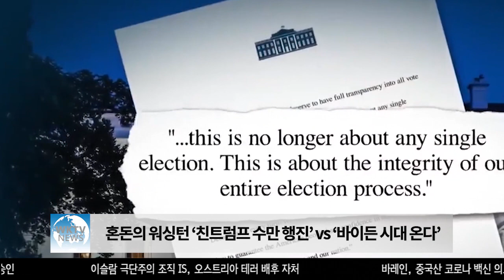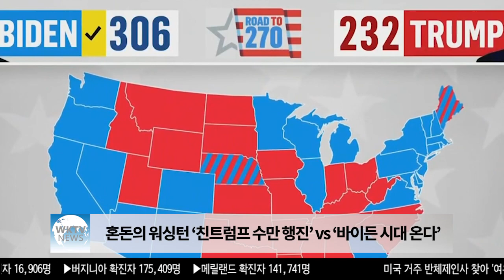혼돈의 워싱턴 ‘친트럼프 수만 행진’ vs ‘바이든 시대 온다’